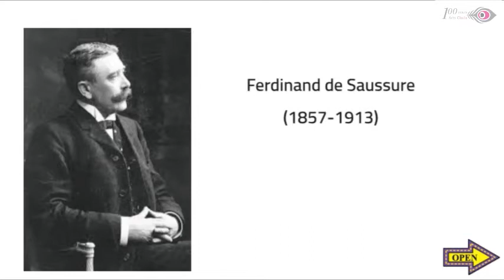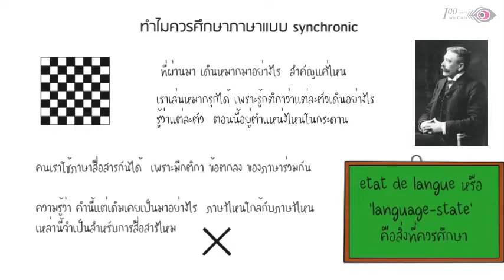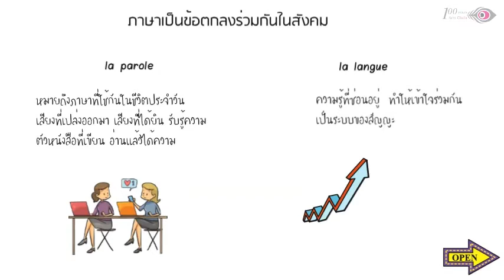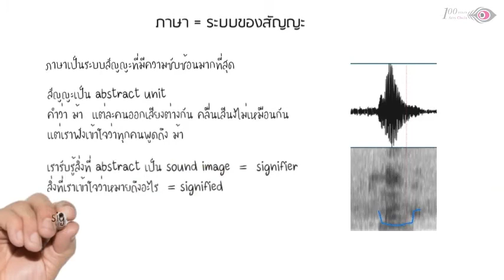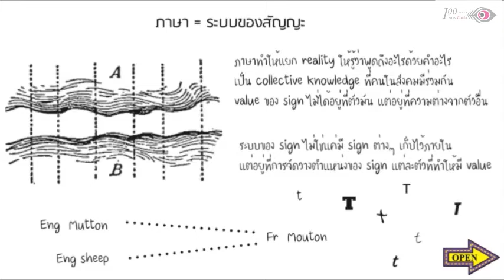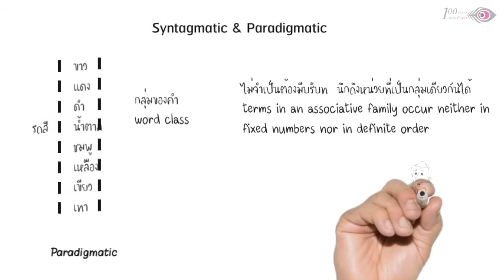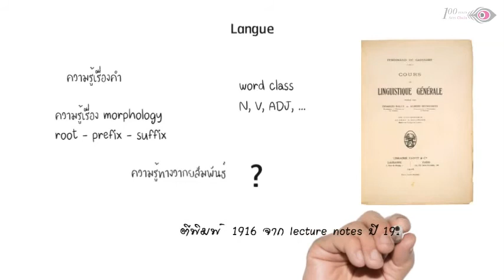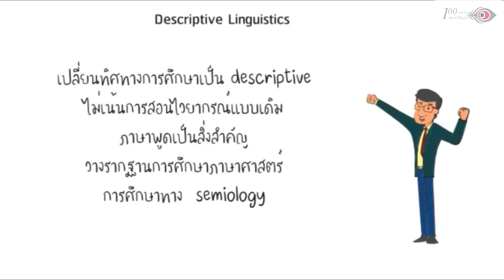Saussure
Music from Youtube Free Music Library